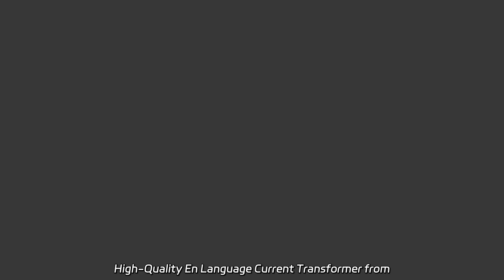High-Quality En Language Current Transformer from China Manufacturer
High-Quality En Language Current Transformer from China Manufacturer Get high-quality oil immersed power transformers at competitive prices from our factory. Choose from 6kv, 10kv, 22kv, 20kv, 30kv, and 35kv models.